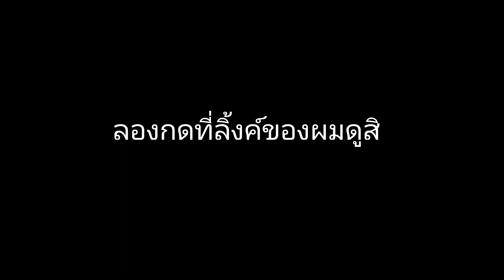งวนนรั